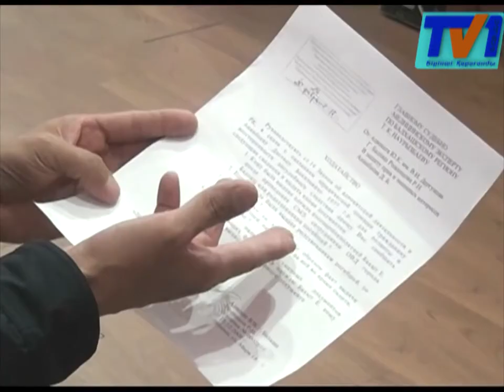Около года житель Балхаша не может наказать водителя, который насмерть сбил его двухлетную дочь.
10 месяцев житель Балхаша Дастан Аныкбаев пытается доказать, что его дочь погибла под колесами автомобиля. Расследование по факту смерти двухлетней Еркеназ Бакыт уже однажды закрывали. Возмущенный отец опубликовал видеообращение на имя Генерального прокурора и министра внутренних дел. Он требовал разобраться в этом деле и наказать виновных. После обращения уголовное дело возобновили, однако родные погибшего ребенка уверены, что его намеренно волокитят и виновник пытается уйти от ответственности.
На этих кадрах маленькая Еркеназ играет с братом. Жизнерадостная и улыбчивая девочка самая младшая в семье. У семьи Аныкбаевых есть еще трое детей. Трагедия с любимицей всей семьи произошла в июле прошлого года. Девочка и ее старшая сестра находились во дворе собственного дома, когда малышка  попала под машину.  В ее смерти родители винят водителя. Со слов отца, он переехал тело ребенка и даже не заметил этого. Она скончалась на месте от полученных травм. Однако позже судебно-медицинская экспертиза дала заключение, что девочка умерла упав с высоты собственного роста. При этом от такого падения, у малышки появились три перелома основания черепа. Следователи после такого заключения просто закрыли дело. Родители ребенка с таким вердиктом категорически не согласны. Они считают, что дело кто-то намеренно волокитит. Возобновили расследование совсем недавно, после обращения отца в СМИ. Однако материалы дела до сих пор не ушли в суд. Главный подозреваемый до сих пор на свободе. В отношении него не избрана никакая мера пресечения. Он даже не лишен водительских прав.